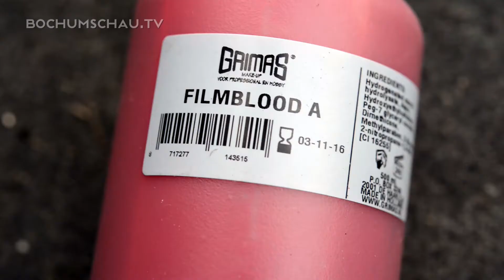Horror Circus 2013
Der Zirkus ist in der Stadt. Doch kein gewöhnlicher. Geboten wird eine Melange aus klassischer Artistik, düsterer Musik und Freakshow. Man nehme: Mönche und Motorsäge, Moped und Messer, Mais, Mädels und Manege, Kunstblut und Mehl. Hinzukommen noch Feuer, ein Regenwurm und natürlich das Todesrad. Fertig ist der Horror Circus! Die Bochumschau hat sich vor und hinter dem Vorhang bei den freundlichen Zirkusleuten anne Castroper einmal umgeschaut und wünscht gute Unterhaltung!